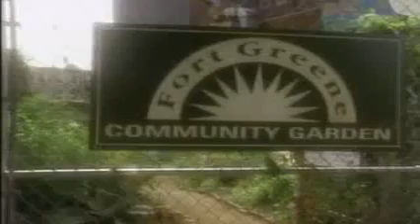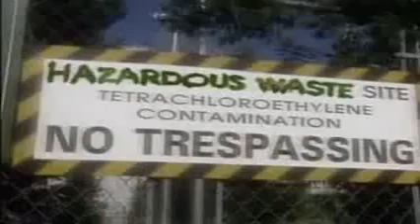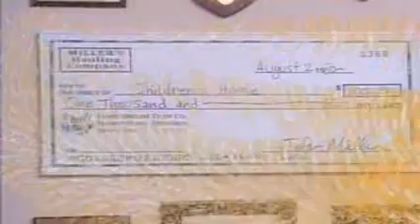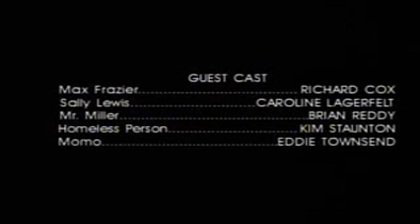Ghost Writer Episode #29